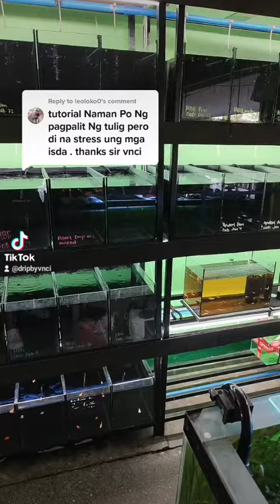DRIP BY VNCI | TIKTOK